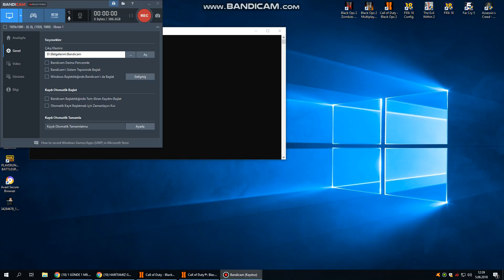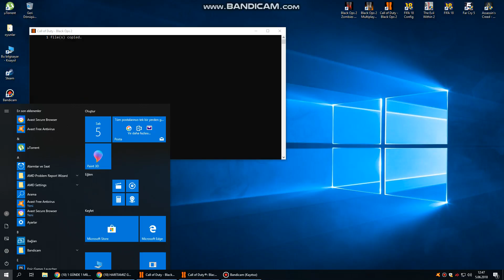GECE NÖBETİ Call of Duty Black Ops 2 bölüm1 TÜRKCE